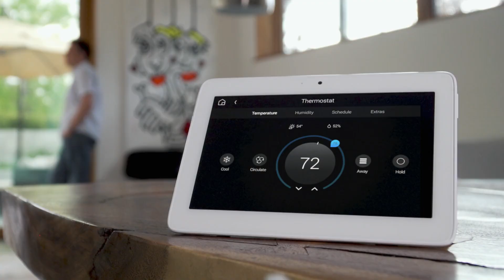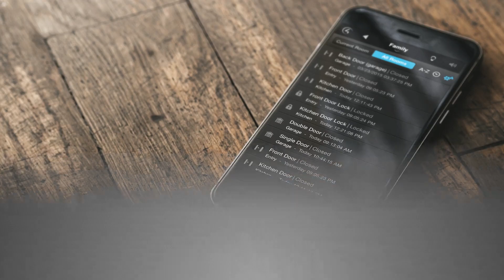Experience Smarter Living with Control4